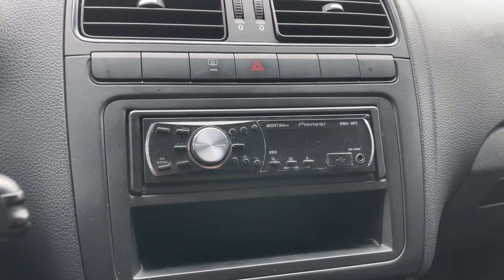Мини обзор. Volkswagen Polo. 2010